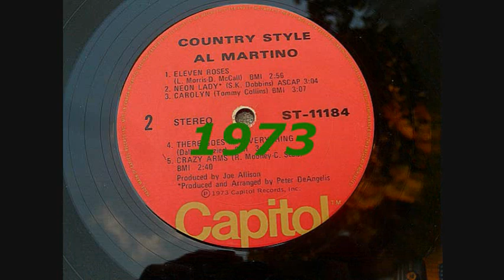AL MARTINO - THERE GOES MY EVERYTHING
"...There goes my reason for living,..".